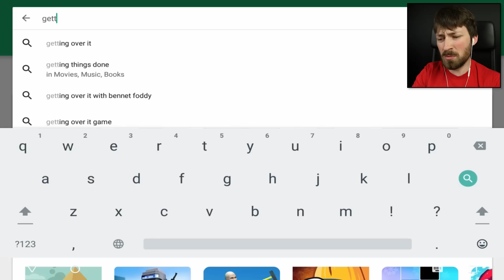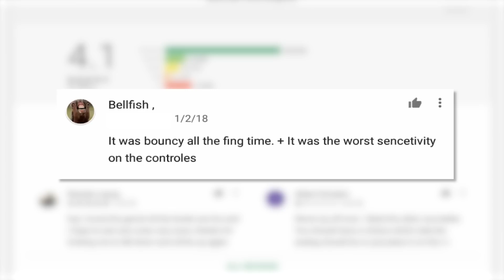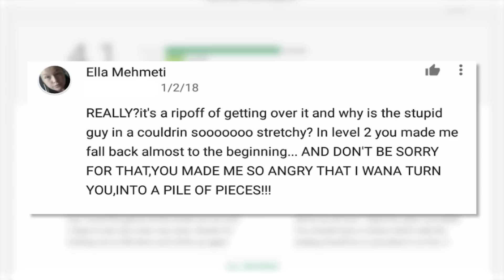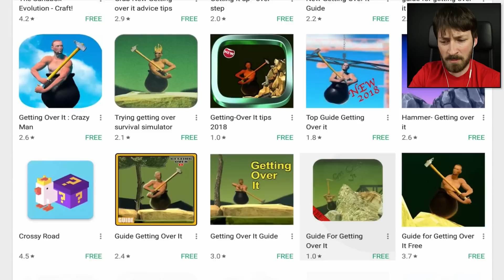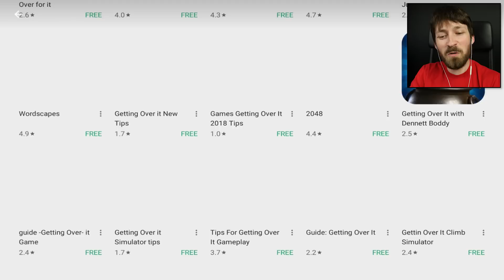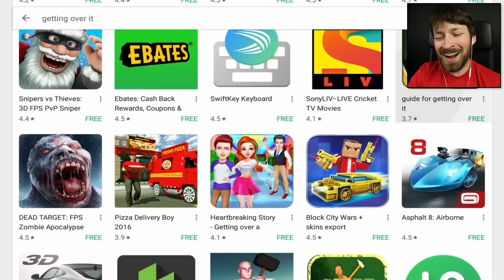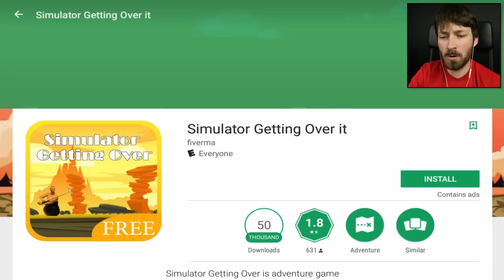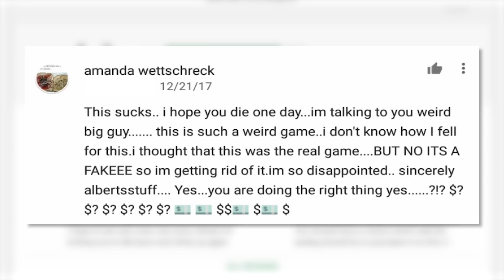GETTING UNDER IT WITH DENNETT BODDY - Getting Over It Rip-Offs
With Getting Over It exploding in popularity, it's safe to bet the google play store will be ripe with rip-offs.